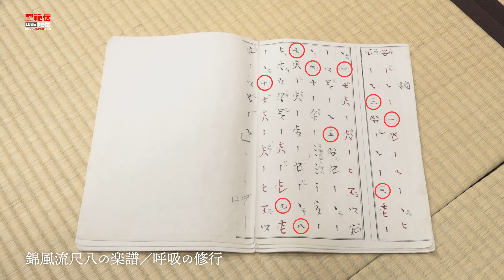【武士の鍛錬としての“勇猛”な尺八】根笹派大音笹流錦風流尺八「呼吸の修行」山田史生 Nezasaha Ohne-sasa-ryu Kinpu-ryu Shakuhachi - Fumio Yamada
★月刊秘伝2023年3月号特集「弘前に現存する『中近世の武術』を学ぶ旅！」
本動画は 上記記事と連動していますので、ぜひ双方合わせてお楽しみください！

弘前には、江戸時代の武士たちによって修練されたきた、貴重な尺八流派「根笹派大音笹流錦風流尺八」が伝わっている。今回、弘前の武術取材訪問時に、本流派を伝承する、青森県技芸保持者・山田史生師範（弘前大学教授）に話を伺うことができた！

▽目次
0:00 OP
0:32 根笹派大音笹流錦風流尺八の歴史
2:39 錦風流の特徴／他流派との違い
6:14 津軽十調子「調」
6:38 津軽十調子「通里」「門附」「鉢返し」
7:46 錦風流尺八の楽譜／呼吸の修行
10:19 “出来事そのものになる”練習

月刊『秘伝』は、古の時代より伝わる「身体の叡智」を今に伝える、最古で最新の武道・武術専門誌です。

[BUDOJAPAN.com]

WEB HIDEN.jp is translated by Google(English, French, German, Spanish, Russian, Chinese)